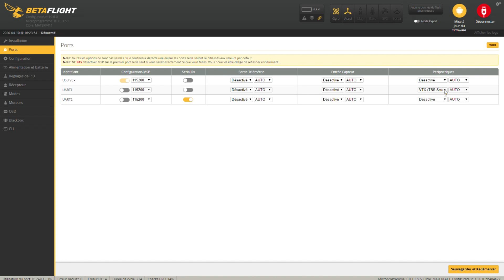TUTO TYRO79 CrossfireNanoRX & Smartaudio VTX : XF5805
Un petit Tuto de 3mn pour vous montrer commen brancher un NanoRX ainsi que le SmartAudio du VTX XF5805 sur le Tyro79 de Eachine Transformé en CinéWhoop.

A small 3mn tutorial to show you how to connect a NanoRX as well as the SmartAudio of the VTX XF5805 on the Tyro79 of Eachine Transformed into CineWhoop .